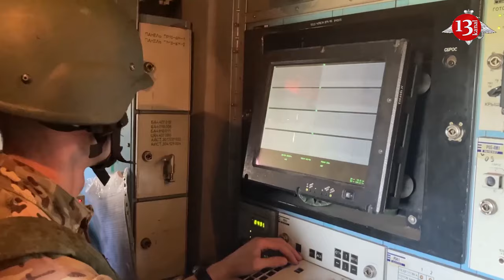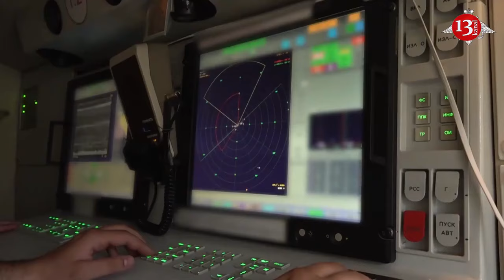All Russian air defense at the front: Ukrainian drones fly freely in the rear areas of the Russia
Successful attacks by Ukrainian drones deep inside Russian territory indicate a significant degradation of Russia's air defense system, George Barros, an expert on Russia at the US-based Institute for the Study of War (ISW), told Business Insider.

He noted that Ukrainian aircraft had begun to penetrate into areas where, in theory, they should not have been allowed in. "Russian air defense should have been able to destroy them very easily," he stressed.

The expert recalled that at the beginning of the full-scale invasion of Ukraine, Russia's air defense was a formidable adversary for Ukrainian aviation. The Russians shot down Ukrainian planes and missiles, largely depriving Ukraine of access to Russian airspace.

But over time, Russia's air defenses became "stretched," which gave Ukraine new opportunities. Russia "neglected to protect territories" that are not near Ukraine, he said. Then, starting in the spring of 2024, Ukraine was able to sideline Russia's air defenses "very deliberately."

Many Russian air defense systems have been damaged and destroyed by Ukraine, and now the Ukrainian Armed Forces are attacking targets that were previously unreachable. The expert notes that now the main problem for Ukraine is to break through the border areas of the Russian Federation, saturated with air defense, and then the territory of the aggressor "is not properly protected."

Barros cites the April strike on Tatarstan, which is more than 1,200 km from Ukraine, as a clear example of this. A small plane, converted by the Ukrainians into a kamikaze drone, was able to cover such a huge distance without hindrance.

"This incident was very revealing and showed that the Russians probably have positioned their air defenses in such a way that they have good coverage in the immediate theater around Ukraine. But beyond that, they don't have that," Barros said.

ISW said Ukrainian strikes on Russian refineries "continue to put pressure on Russia's air defense umbrella and force Russian military commanders to prioritize the allocation of limited air defense assets to cover what they believe to be high-value targets."

Recall, on July 27, Ukrainian drones struck the enemy military airfields "Engels" in the Saratov region, "Dyagilevo" in the Ryazan region, and "Olenya" in the Murmansk region. An oil refinery in Ryazan was also attacked. It is known that two long-range supersonic bomber-missile carriers TU-22M3 were damaged at the "Olenya" airfield.

İn July, Ukraine launched more long-range drones than Russia for the first time. According to Forbes, Russia launched 426 Shahed drones against Ukraine in July. During the same period, Ukraine launched more than 520 long-range drones.